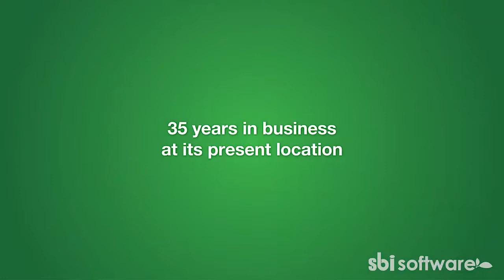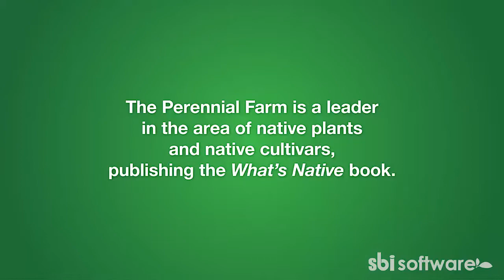Perennial Farm Aerial Tour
Watch as SBI's resident drone takes the air over The Perennial Farm in Glen Arm, Maryland. The Perennial Farm specializes in perennials, ornamental grasses, hardy ferns, ground covers, and more.